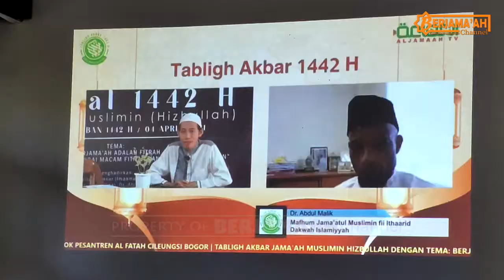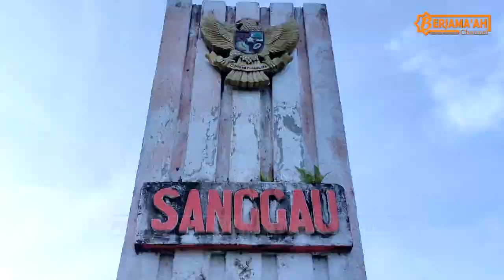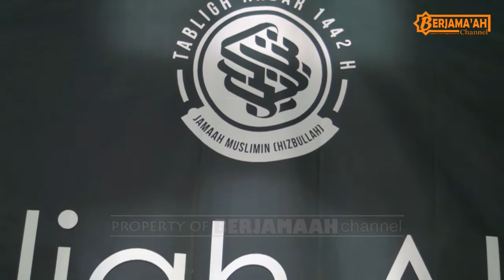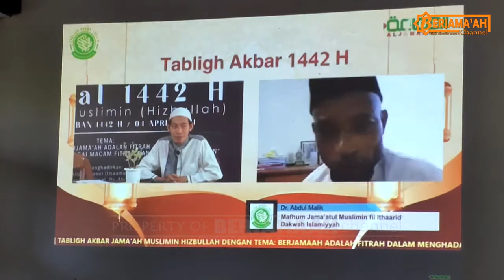Tabligh Akbar Virtual Kembayan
Agenda kegiatan Tabligh Akbar Jama'ah Muslimin (Hizbullah) 1442 H secara Virtual adalah agenda perdana
Video Documentation ini mengagendakan kegiatan Jama'ah Muslimin (Hizbullah) binaan Kembayan Kab. Sanggau - Kalbar
Selamat menyaksikan!
Jazakallah khairin Katsir